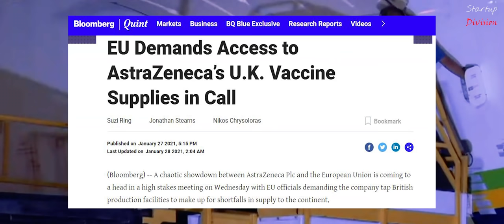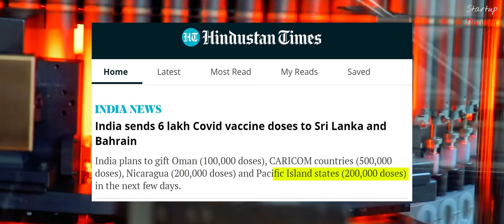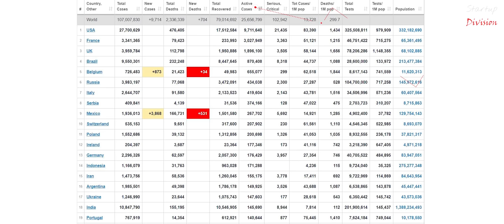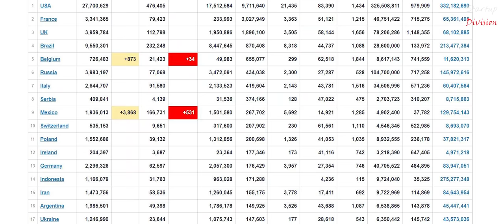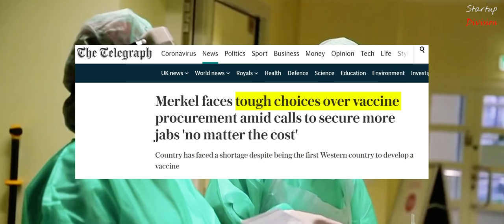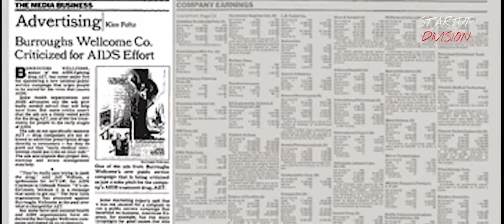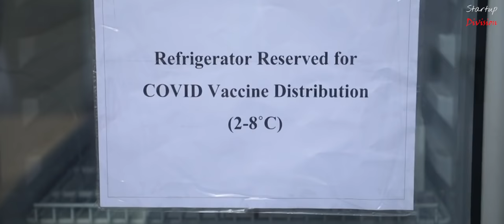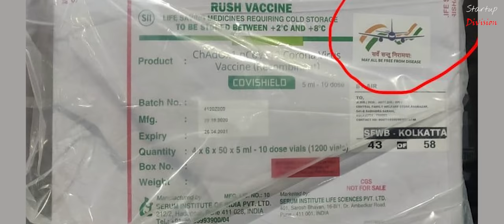How India Will Vaccinate the World from Covid-19 | Largest Vaccination Drive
This has been a tough year for everyone. The whole world came together. Whats even more fascinating is the fact that the world created the fastest ever vaccine in human history. Vaccines which usually takes 3-5 years just to develop was made within a year. But the job is still half done. The humongous logistics involved in bringing the vaccine and inoculating billions of people, not to mention that such huge amount of vaccines need to be manufactured in the first place blows my mind. It was really fasicinating for me that we humans are capable of such awesome things. India plans to vaccinate some 3.6 Billion people globally in the world. This is not the first time India is saving the world, India also supplied AIDS Medication - We made a detailed video on that too, How INDIA Saved the World From a Pandemic

00:00 India begins the first export of vaccine to Brazil
01:10 India's Vaccine Maitri Program
01:43 Vaccine Shortages Around The World
02:55 Doomsday Predictions for India
04:18 China's Vaccine Efficacy
04:45 Europe's Vaccine Shortages
05:27 Europe's Vaccine Wars
06:11 India - The Pharmacy Hub of the World
07:12 60% of Global vaccine supplier is India
07:43 What Works for India
09:03 Ancient Sanskrit Verse - May All be Free From Disease

 As the Sanskrit saying goes:
"oṃ sarve bhavantu sukhinaḥ
sarve santu nirāmayāḥ
sarve bhadrāṇi paśyantu mā kaścidduḥ khabhāgbhaveta।
oṃ śāntiḥ śāntiḥ śāntiḥ॥"

May all sentient beings be at peace,
may no one suffer from illness,
May all see what is auspicious, may no one suffer.

1) - Berkshire Hathaway - How it became a Conglomerate

2) - Competitor's of SpaceX | New Space Race 2020